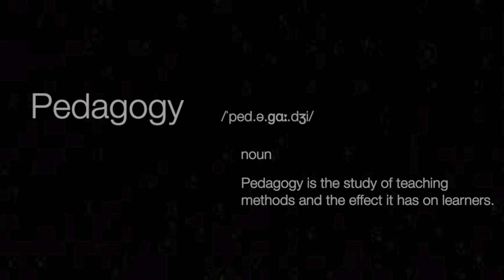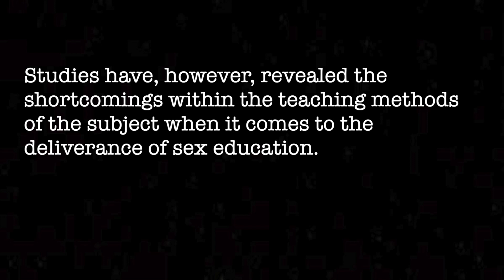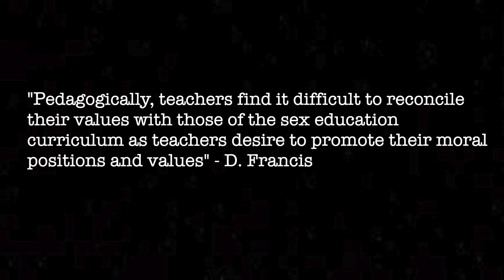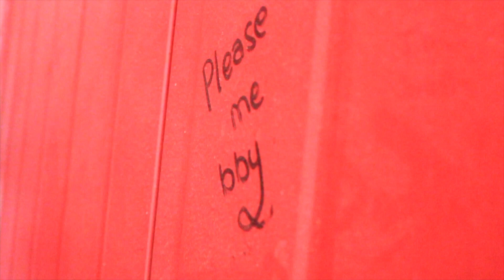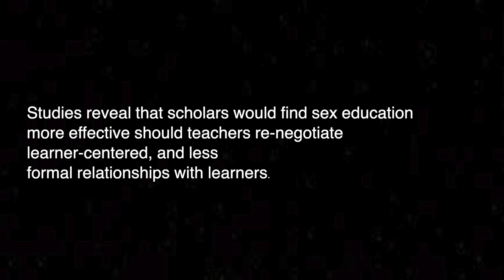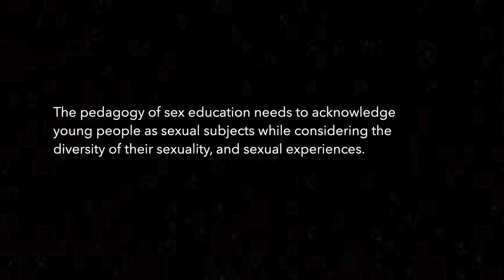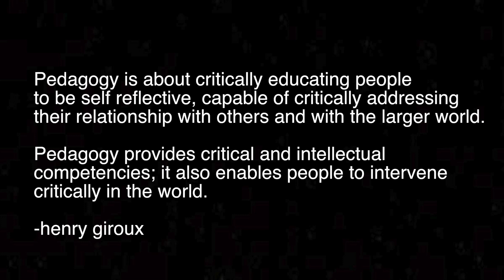Pedagogies of Sex Education|South African Documentary Short Film Directed by Ziganekozihle Makhetha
Pedagogy is a term that refers to the way teachers teach content and how their teaching method influences those at the receiving end.

Life Orientation is a subject within the South African educational curriculum aimed at developing and educating young people on lifestyle, physical fitness and health. In a country with one of the highest sexual crime rates, the subject has the potential to address and educate young people on matters of sex and sexuality including sexual violence, however, the teaching methods have been found to uphold a status-quo as the pedagogy of sex education in South Africa promotes traditional values and the teachers' own moral compass.

Directed by actor, filmmaker and founder of WANTOW WANTOW Ziganekozihle Makhetha, the documentary short begins to explore the relationship dynamic between sex educators and recent high school students to reflect on the role and impact of sex education.